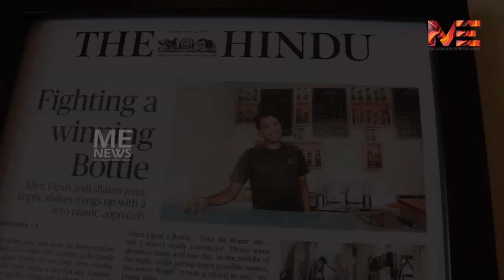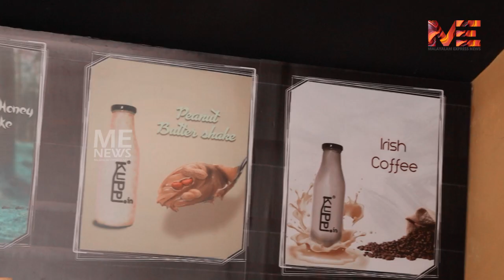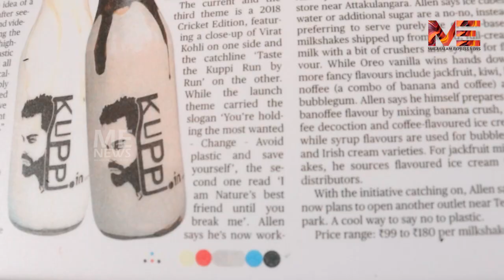അലന്റെ കുപ്പിക്കട |FOOD |KUPPI |TRIVANDRUM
പ്രകൃതിക്കു പ്രദനമുണ്ടാക്കുന്ന പ്ലാസ്റ്റിക്കിനെ പൂർണമായി ഒഴിവാക്കി അലൻ നടത്തുന്ന  ഷേക്ക്‌ ഹബ്.  കുപ്പി എന്ന്  പേരിട്ടിരിക്കുന്ന ഈ പ്രസ്ഥാനം പ്രശസ്തി ആർജ്ജിച്ചു വരുന്നു.